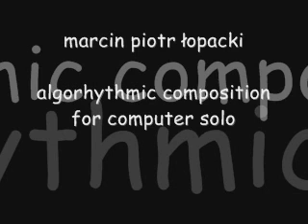Marcin Piotr Łopacki: algorhythmic composition for computer solo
One of  my compositions for computer - realisation in Pure Data.